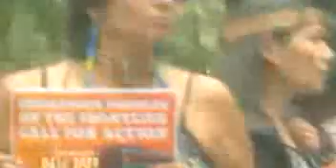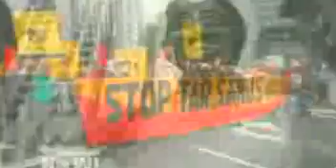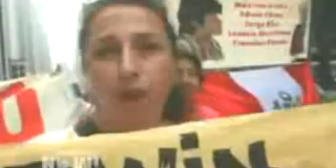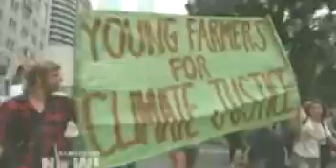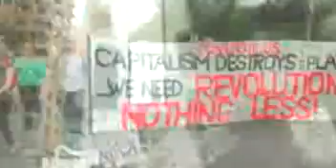Voices from the People's Climate March Indigenous Groups Lead Historic 400,000 Strong NYC Protest